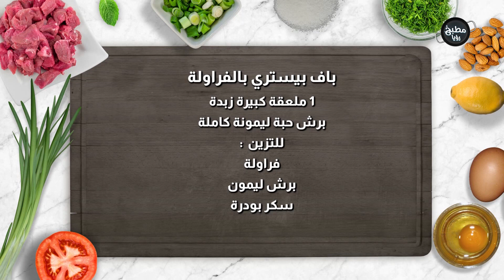باف بيستري بالفراولة_ سر استخدام القهوة للتخلص من الرائحة!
المقادير:

باف بيستري بالفراولة

باكيت باف باستري 10 قطع
1 بيضه
 فانيلا
رشة قهوة سريعة الذوبان
سكر

الكريم باتسيير :
2 كوب ونصف حليب سائل
1 بيضة
2 ملعقة كبيرة طحين
1 ملعقة كبيرة نشا
1 ملعقة كبيرة فانيلا
1 ملعقة كبيرة زبدة
برش حبة ليمونة كاملة

للتزين :
فراولة
برش ليمون
سكر بودرة

مطبخ رؤيا